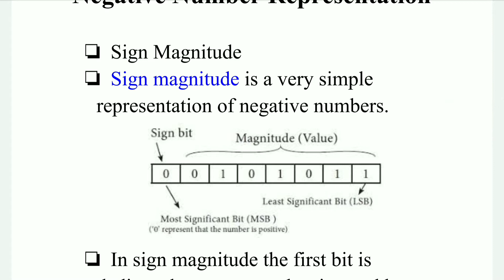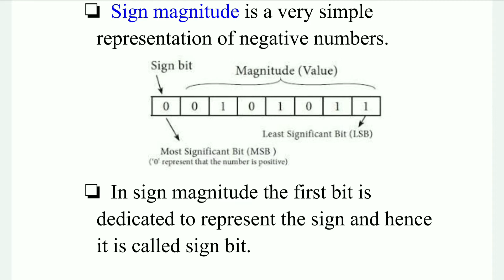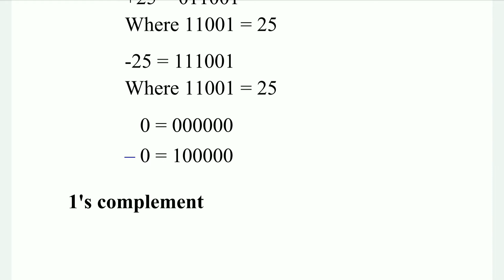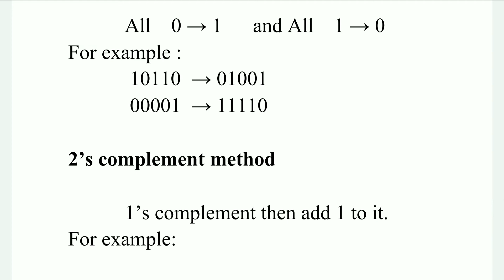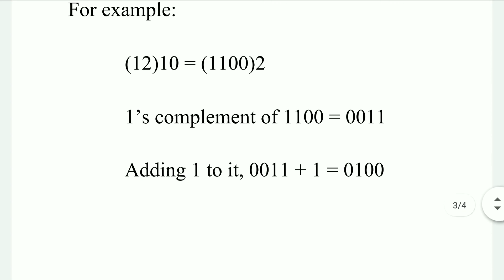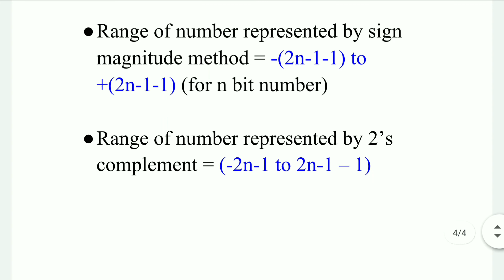Negative Number Representation in Computer Architecture... tamil